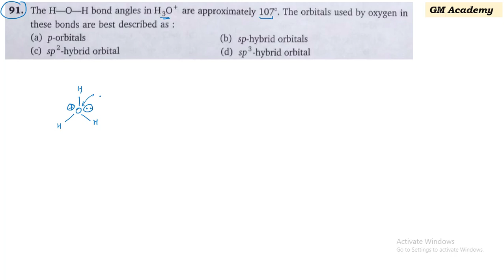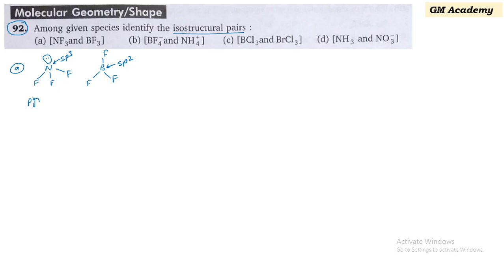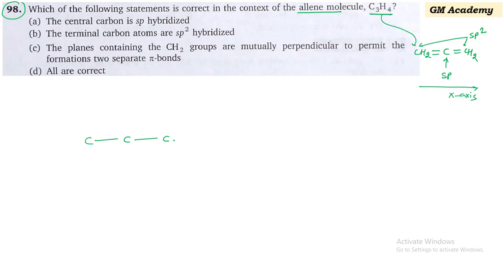Chemical Bonding(Basics) | Level 1 | Q91 - Q100 | JEE | V K Jaiswal Solutions | GM Academy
In this Video we explain detailed solution of Chemical Bonding(Basics) Level 1 (Q91 - Q100) || V K Jaiswal Solutions || GM Academy

NCERT BOOKS :-
Class 11 :- Physics

Writing Tablet